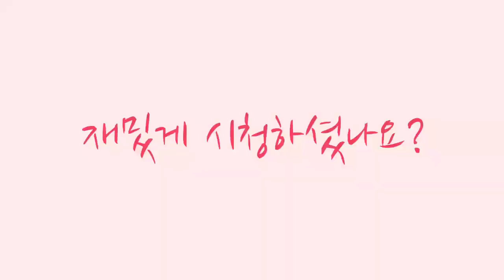매장입구 꾸미기2편(메다카천국을꿈꾸며..)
효자동갈비찜 가게 입구 꾸미기2편입니다.
중간보고.
온도나 환경적응력도 좋고은 메다카 수반 위주로
꾸미고 있어요.

카톡- mot7mot

인스타-goodmeat777

-찾아오는길-
경기도 성남시 중원구 성남동 2637번지